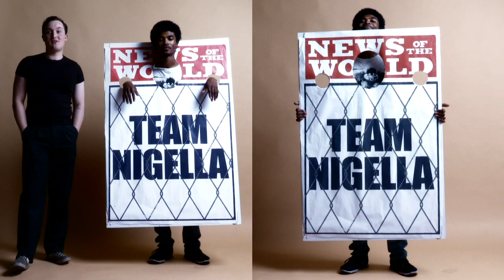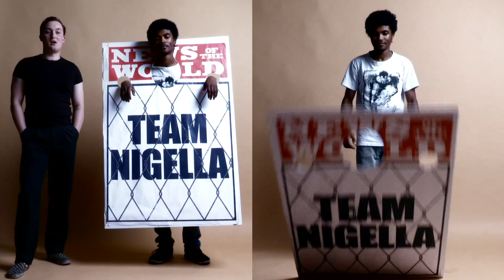Fashion Insiders Pick Their Favourite Fashion Looks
Fashion experts, characters and creatives hand-select a garment or look from S/S 20 that inspired them - a crochet poncho for a post-apocalyptic future, a knitted mo-cap bodysuit, a dress pulled from a Picasso painting - and analyse their response to it on camera. SHOWstudio.com's Best in Show series offers a unique insight into how fashion truly affects the individual.